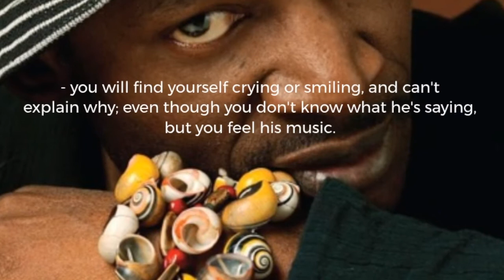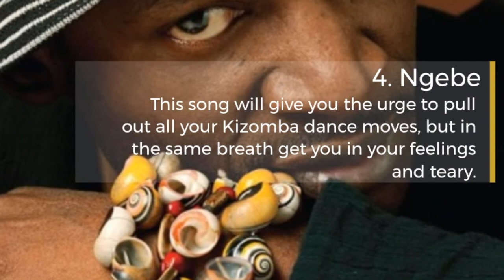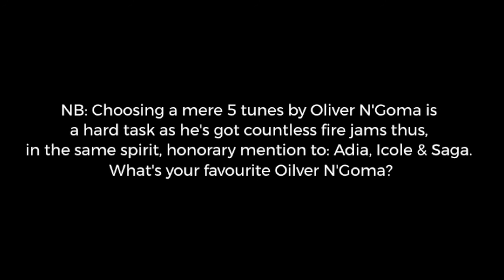Top 5 Favourite Songs By Legendary Afro-Zouk Artist Oliver N'Goma | Gabon | WaAfrika Online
This is a trip down memory lane of our top 5 favourite songs by the legendary King of Afro-Zouk, Oliver N'Goma.